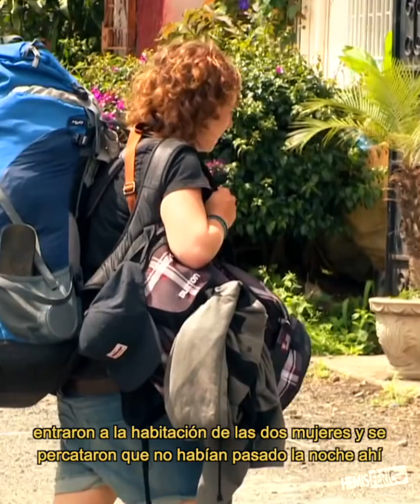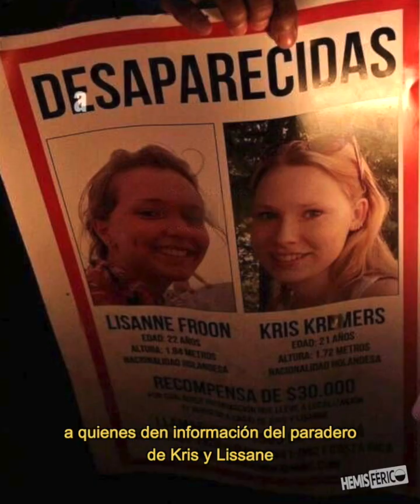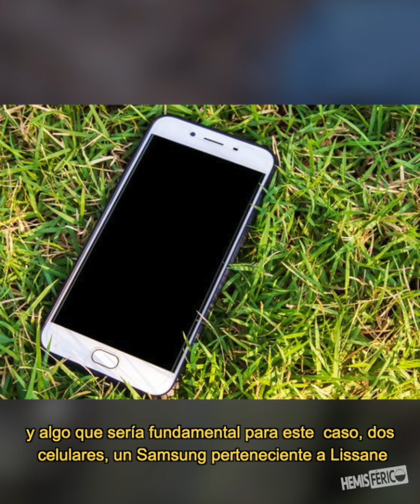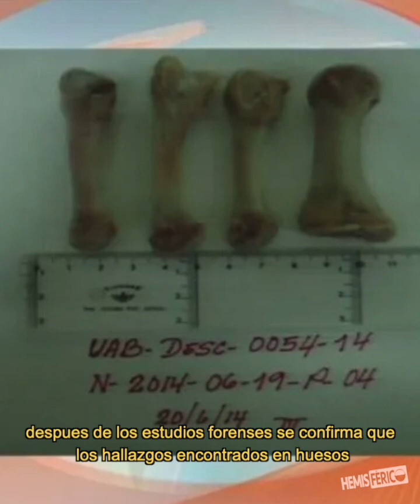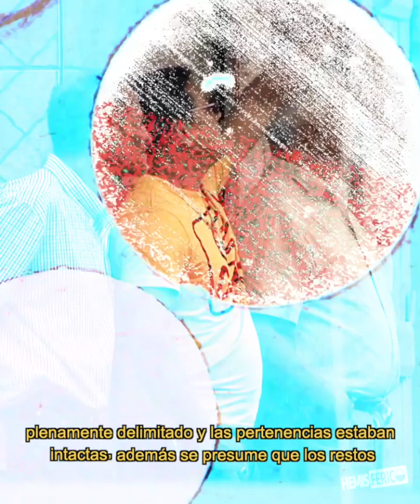🔴 EL MISTERIOSO CASO DE KRIS Y LISANNE.-